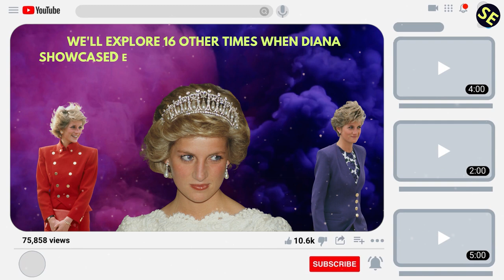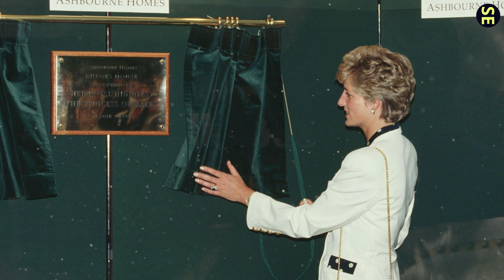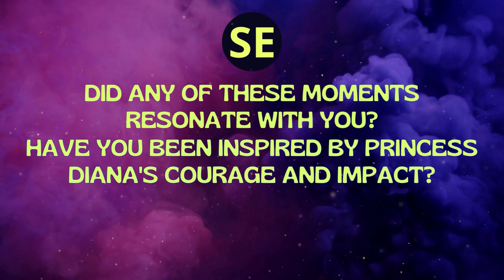16 Times Princess Diana Showcased Extraordinary Courage and Made a Significant Impact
Join us as we honor Princess Diana, the "People's Princess," in our latest video, "16 Times Princess Diana Showcased Extraordinary Courage And Made A Significant Impact." Dive into the inspiring moments of her life, from her groundbreaking work in AIDS awareness and landmine campaigns to her candid discussions about mental health. Discover how she defied royal norms, bravely faced public scrutiny, and used her influence to bring attention to global humanitarian issues. Her legacy of courage, empathy, and activism continues to inspire us.

Featured Moments:
1. Diana's compassionate approach to AIDS patients.
2. Her influential landmine campaign in Angola.
3. Open discussions on mental health and personal struggles.
4. Her supportive visit to a cancer hospital in Pakistan.
5. Handling her divorce and public scrutiny with grace.
6. Fighting against media intrusion and for privacy rights.
7. Visits to war-torn Bosnia and other conflict zones.
8. Challenging royal norms and advocating for a modern monarchy.
9. Support for homeless youth and breaking down social barriers.
10. Raising awareness and breaking the stigma around breast cancer.

Princess Diana, People's Princess, AIDS Awareness, Landmine Campaign, Mental Health Advocacy, Royal Protocol, Humanitarian Work, Breast Cancer Awareness, Diana's Legacy, Royal Family, Global Impact, Courageous Acts, Public Scrutiny, Inspiring Women, Charity Work.

1)This video has no negative impact.
3)It is transformative in nature.